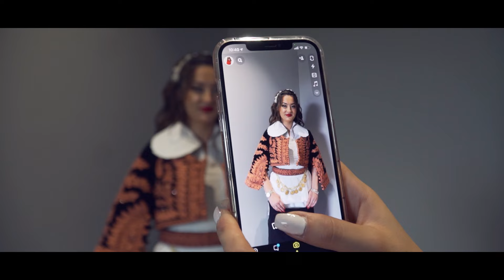Kanagjegji Abetare Sutaj ( Video by AN Production )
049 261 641